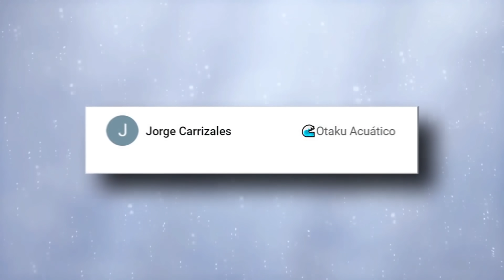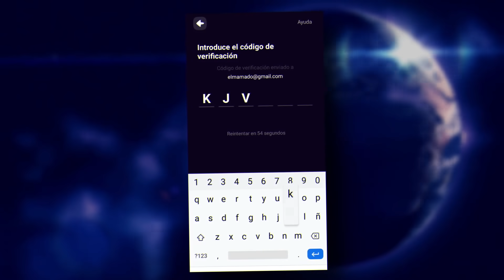📛Resumen de Clannad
Apoya al Canal Utilizando mi Codigo: DOTAKU

-Jorge Carrizales

No soy dueño de anime, instrumental, obras de arte. Este vídeo no tiene la intención de infringir cualquiera de los derechos de autor. Esto es para promover.

『 Copyright Responsabilidad 』
Todos los medios de comunicación en este video se usan con fines de revisión y comentarios en los términos de uso justo. Todo metraje, e imágenes pertenecen a sus respectivos propietarios.